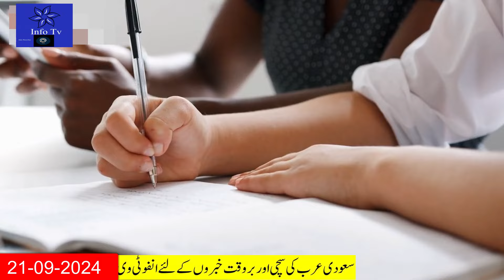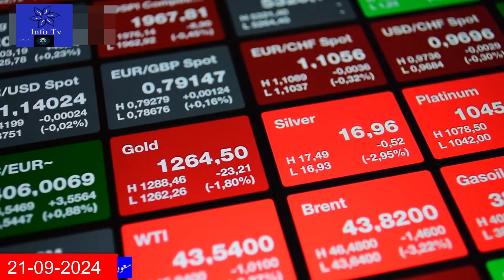Updated Saudi News Today In Urdu Hindi|سعودی کی تازہ خبریں|First PVT Sector Drone Factory in Saudia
Updated Saudi News Today In Urdu Hindi|سعودی کی تازہ خبریں|First PVT Sector Drone Factory in Saudi Arabia
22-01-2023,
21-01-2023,